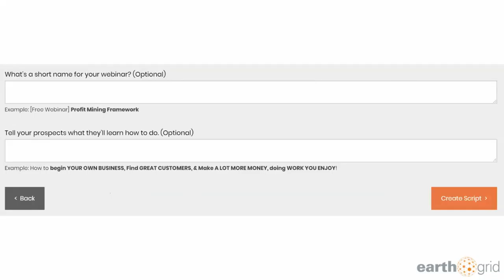Automated Copywriting Software Review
Are you looking for software to automate your copywriting? In this short video, I'll review a simple 'software copywriting generator' that magically writes great copy. It's based on the best copywriters in the world... Check it out here: